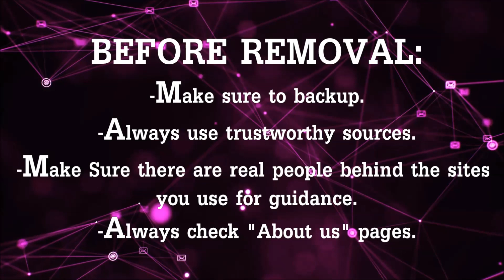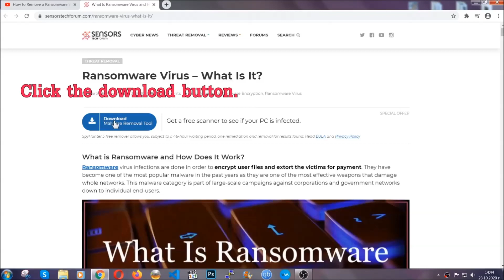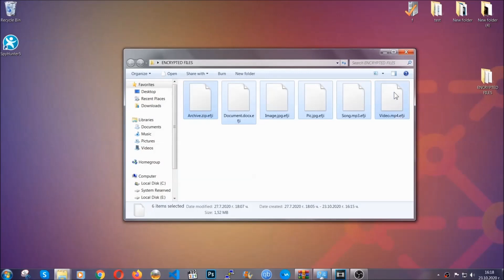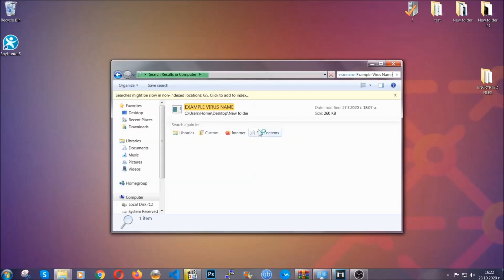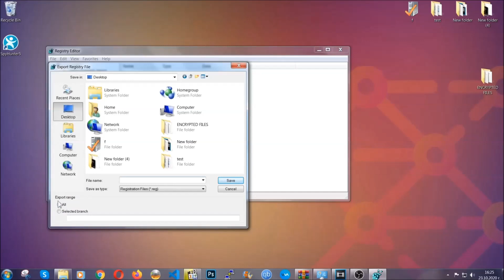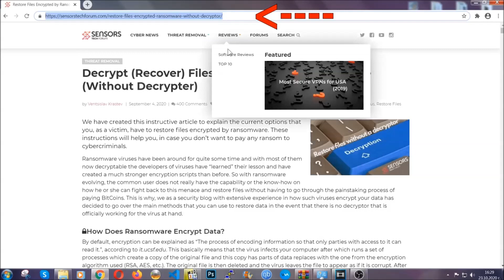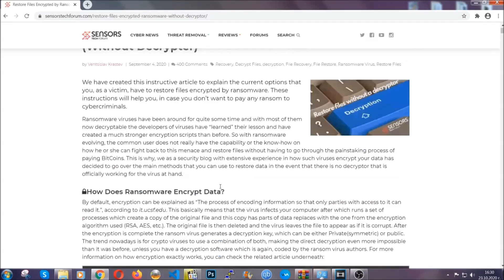VTUA Virus [.vtua Files] - Delete & Decrypt Files [+Removal Steps]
00:00 Start
00:50 Automatic Removal
02:00 Manual Removal
05:13 File Recovery

Vtua virus is the name of a ransomware infection, part of the STOP/DJVU virus family, whose main purpose of activity is to get victims' files encrypted and then use these files to extort victims to pay ransom in the form of BitCoin to get the files to work again. The main problem with viruses, like the VTUA virus is that they use an encryption algorithm that encrypts all of your documents, videos, images and other files, adding the .vtua extension in the process.